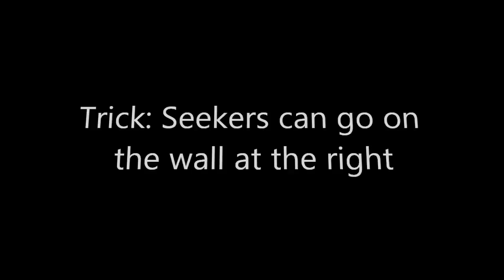Splatoon - Some new and unknown glitches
1: I found this glitch 2 weeks ago. The trick is found by me even if it's not me who made it on the video.

2: I found this glitch since almost 1 month, I didn't manage to do it again after so it's really difficult, Waddle HK managed to do the same thing on an other floor lamp before.

3: I found it 1 week ago, randomly.

Bonus: We made this glitch with Luc but after did it we checked it was new on Youtube but somebody already did it (Max MC) but the video is now deleted so I can't give you any link...

I can't check all videos posted so if you have already found one of this glitch, tell me it in the comments.

Special thanks: Luc, Shadow and Gio who helped me in this video.

Note: "Im not sure these glitches WEREN'T...": bad mistake, sorry for all mistakes I do.

*1: just back, already found before splash wall patch